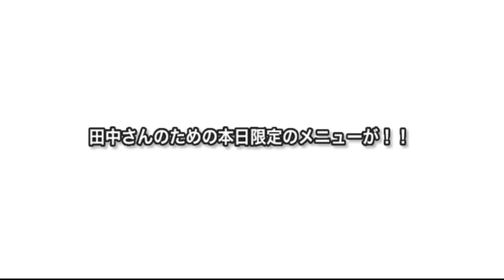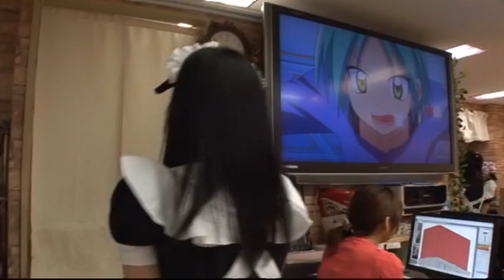다나카 리에가 아키바의 메이드 카페에서 메이드의 혼을 배우다 ハヤテのように！！ 2nd season DVD vol 3 映像特典 田中理恵がアキバのメイドカフェでメイドの魂を学ぶ